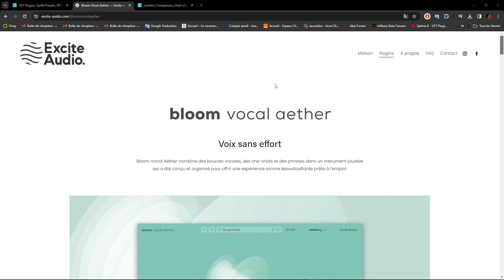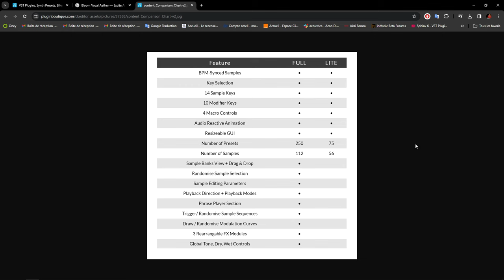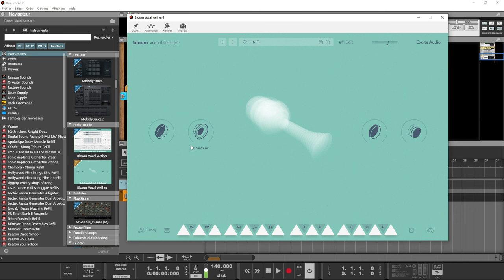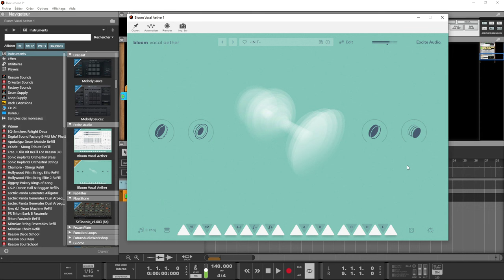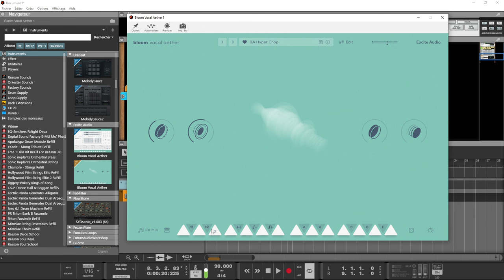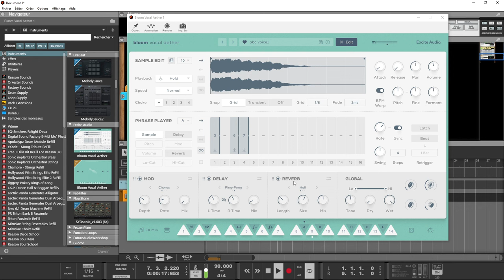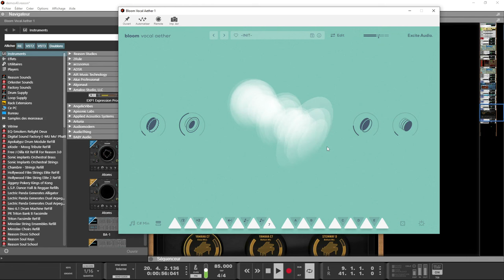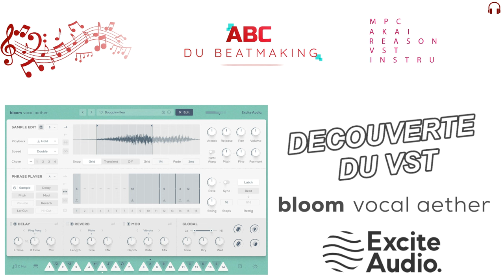LE BLOOM VOCAL AETHER UN VST SPECIAL POUR LES CHOPS VOCAUX